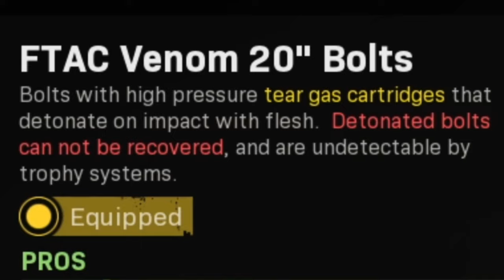I Became The GAS In WARZONE And CONSUMED EVERYONE!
I went into a game of Warzone using only a gas tipped crossbow, the only way I am allowed to shoot is with nova gas bullets!